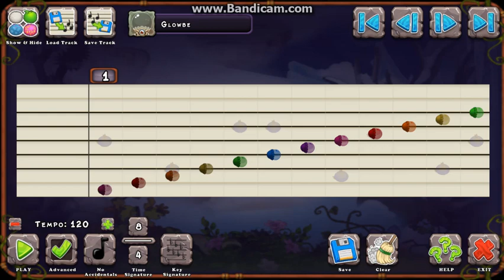Glowbes on Composer Island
I lost so many recordings today. I'm a little more stressful than usual.